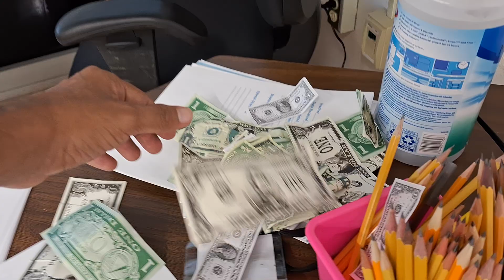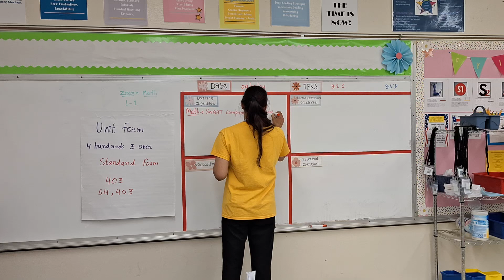चूंकि यहां दंड और विभाजन के लिए कोई जगह नहीं है, यहां आखिरी और सबसे प्रभावी तरीका लालच है